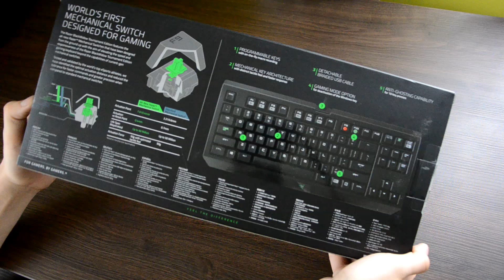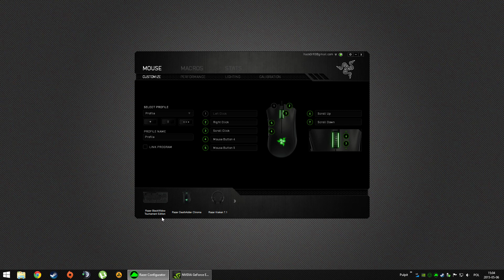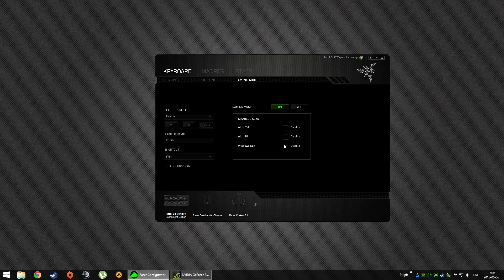Razer Blackwidow Tournament recenzja, rozpakowywanie, unboxing (anakondaTV)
Najlepszy publiczny serwer CSGO
[PL] Max-Play.pl | H A R D C O R E | TR128 MR11
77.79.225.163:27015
Stabilny TICKRATE 128 oraz najniższe pingi!

Do gry używam sprzętu:
To play use the equipment:
CPU : Intel i5 3570 4 x 4,0 GHz
Graphics Card: Gigabyte GeForce GTX770 OC
Mainboard : MSI Z68A-G43 (G3)
RAM : 8GB DDR3 1333

Case: Zalman Z3 Plus
Power Supply: Corsair Builder 650W
SSD: GOODRAM C40 240GB
HDD: Toshiba 1TB
Headphones : Razer Kraken 7.1
Keyboard : Razer BlackWidow Tournament
Mouse : Razer Deathadder Chroma 10 000 DPI
Monitor : LG FLATRON 2242 LED